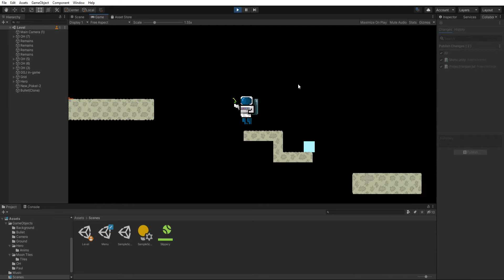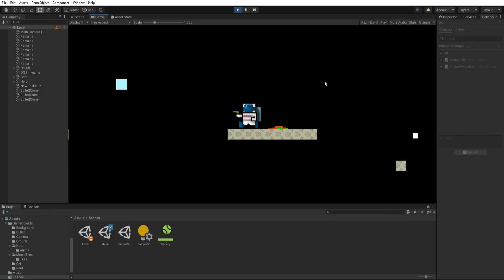Lost in space Game Jam 2021 Video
This was made by Me, Vladmir Ianuskin, Dylan Miller, Kenneth Tumandao, & Trevor Riebel.